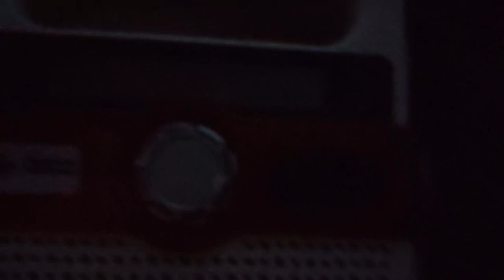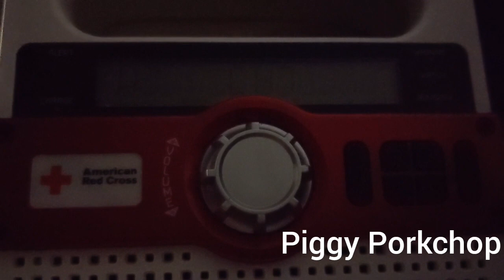EAS PDS Tornado Warning Davidson and Wilson County Tennessee NOAA Weather Radio